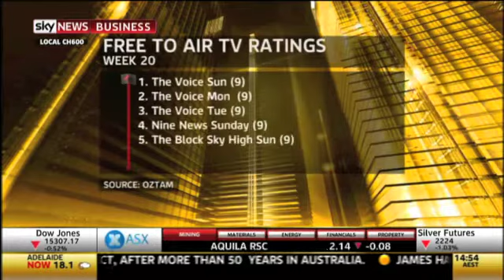Mediaweek TV 23rd May 2013 Part 3